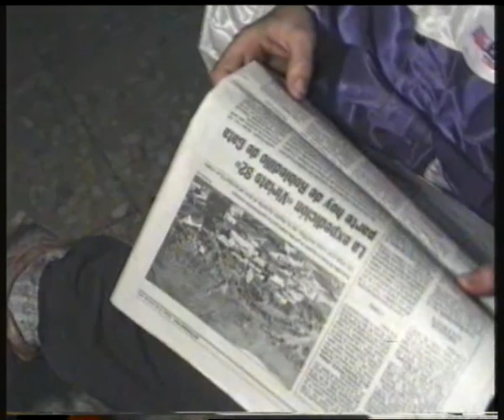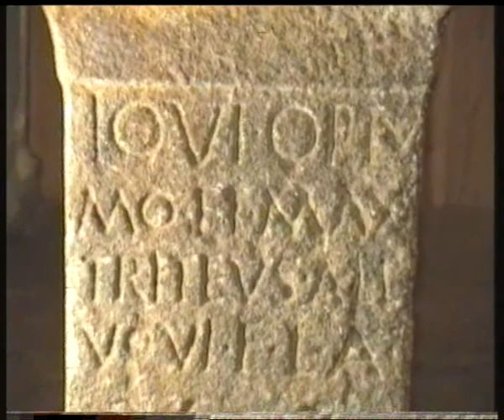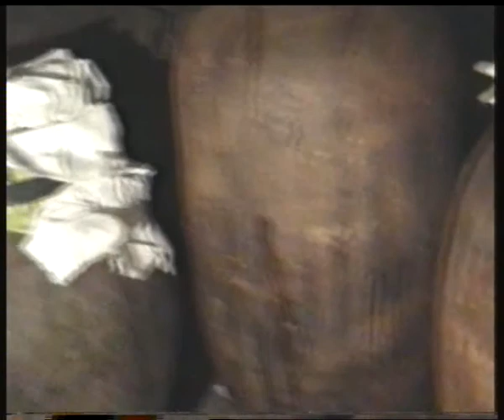La Maleta (A) cinta 69 Viriato92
Cinta 69 con música Viriato92 por las Hurdes y Gata